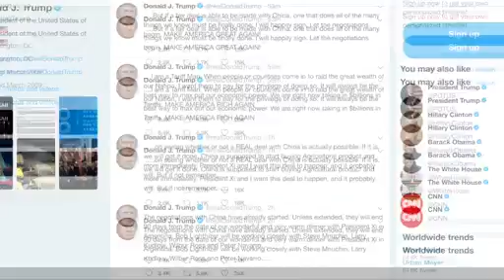Markets plunge as Trump declares 'I'm a tariff man'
President Trump cast more doubt trade talks with China will lead to a breakthrough after a 90-day ceasefire in a series of tweets that helped erase optimism and reignited fears of a global economic slowdown.